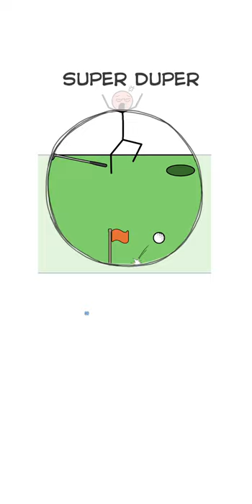Make Me Angry can you Gameplay Walkthrough Ep1 Level 1-28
About this game:
GAME FEATURES:
Can you go faster? Let's go !